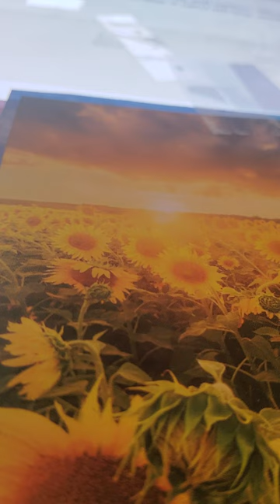bible character Joshua numbers 14:1-9 kjv